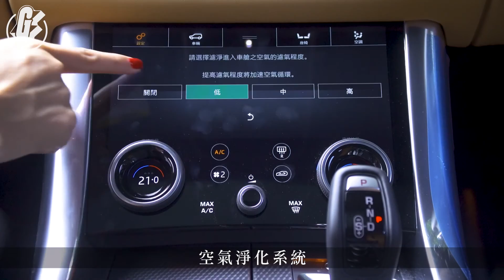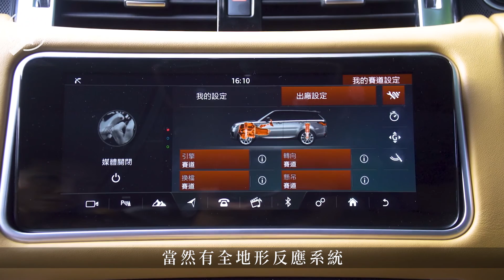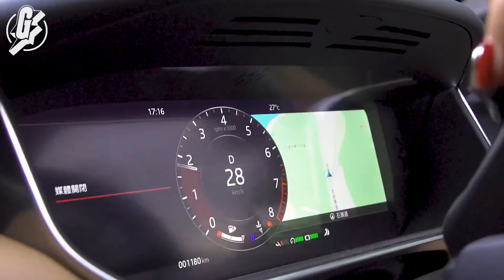慳油越野王─Range Rover都用直六偈貪起步爽 加5萬變「5+2」七座制得過 Gadget Guy─果籽 Apple Daily─原刊日期：20191017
時裝潮流循環不息，十年廿年後便有機會重生。汽車亦然，這期流行甚麼？就是直六引擎。就像最新版本的Range Rover Sport 3.0 P400，首次採用直六Turbo引擎試水溫，究竟這引擎能否負擔那麼大尺碼的車？於石澳山路一試便知道。

Range Rover Sport一直是豪華SUV的指標，新版內櫳跟之前版本相若。而HSE和SE兩個版本相差約10個配備，HSE版會有360鏡頭、氣氛燈、空氣淨化系統，及13具喇叭380W Meridian音響系統。中控台有兩個10吋輕觸式屏幕，上屏幕操控一般汽車常用功能，如Apple CarPlay、泊車輔助模式；下屏幕主要調節冷氣、座椅及行車模式。當然也會有全地形反應系統及全面的安全系統，更有一個落賽車場模式，功能全面。